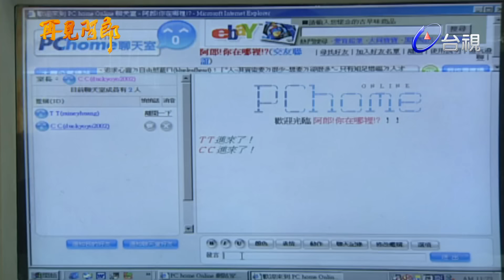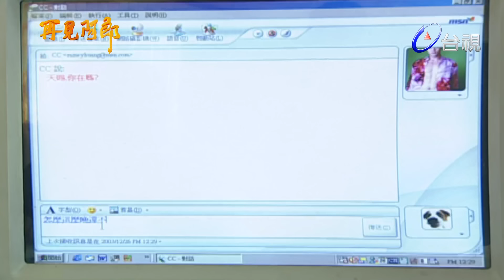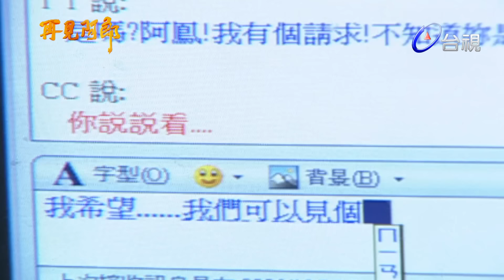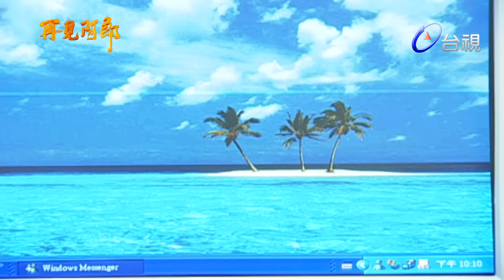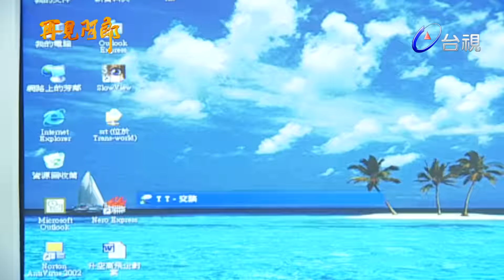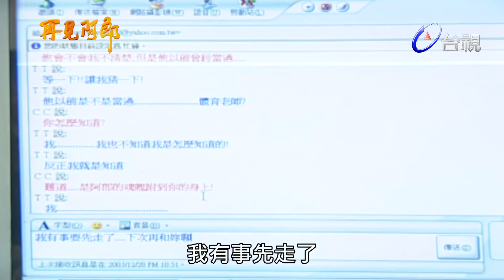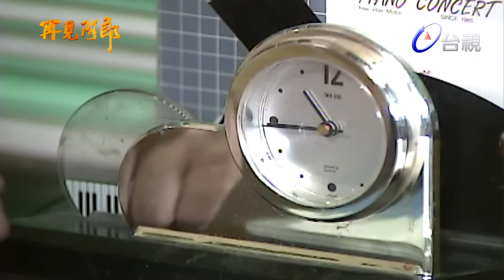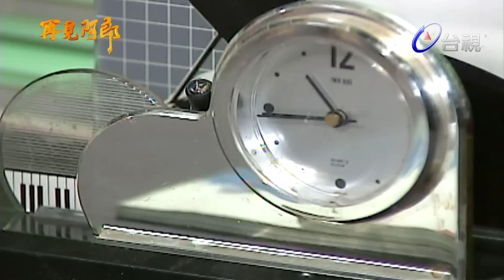再見阿郎 第51集